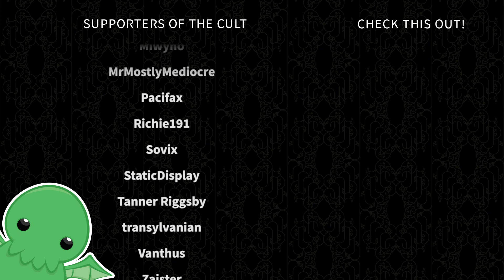Skaven Santa Claws - Part 39 - Total War: Warhammer 2